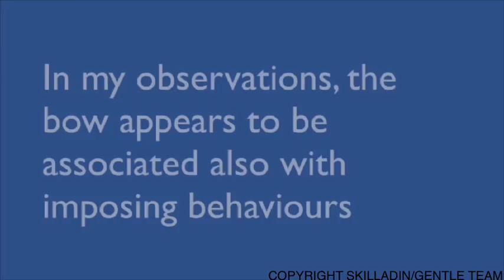The bow posture, an invitation to play?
Years ago I read an article on the existence of meta-communication in dogs. The example was the bow. In the bow posture,  the dog bends his front paws resting them on the ground, staying with his rear raised. According to several authors this posture is a meta-communication signal as it changes the meaning of the behaviors that precede and follow the bow. The bow means "what I've done before or what I will do after is not serious, it's a game."